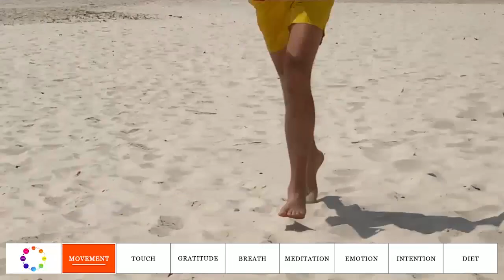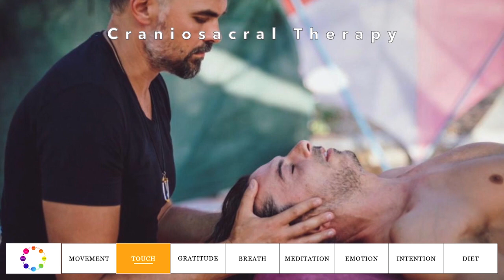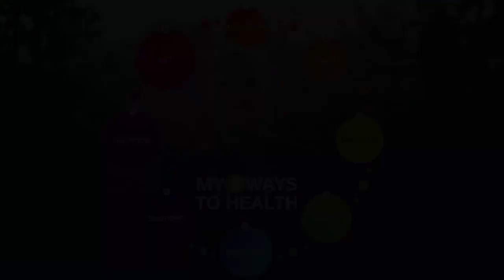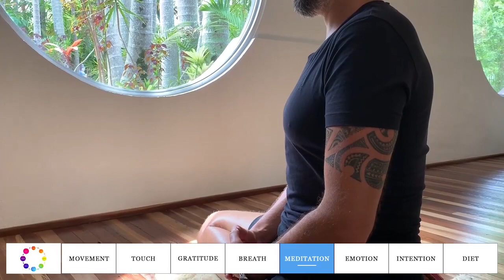8 Ways of Health with Nisarga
Series of 8 video promoting Health through MOVEMENT, TOUCH, GRATITUDE, BREATH, MEDITATION, EMOTIONS, INTENTION & DIET